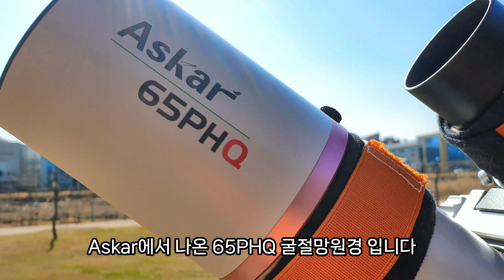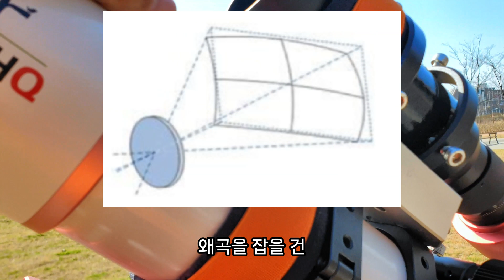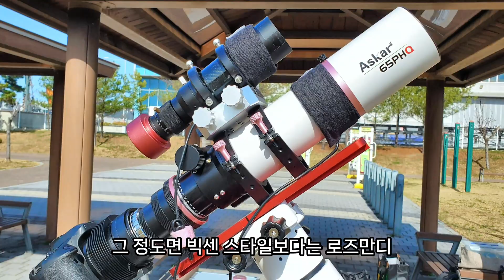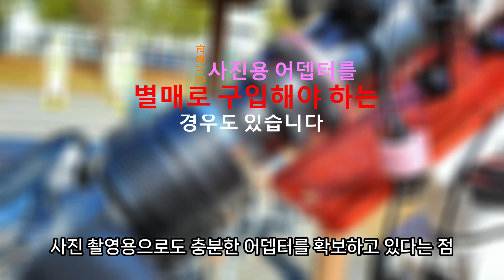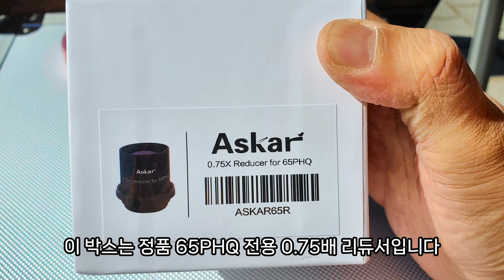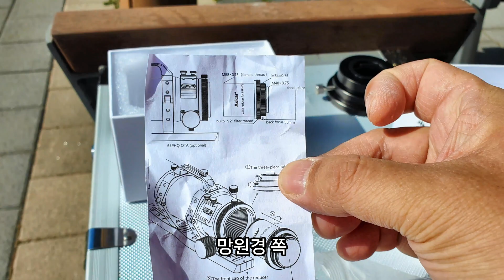아스카 65PHQ 천체사진용 망원경 소개 및 첫인상 | 천체사진 | 천체망원경 | askar | quintuplet | astrograph | telescope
천체사진전용 Astrograph 망원경인 Askar의 65PHQ를 영입하였습니다. 망원경 소개 및 첫인상을 알려드리고자 영상을 남겨봅니다.

0:00 인트로
0:24 망원경 기본사양
1:09 표면은 분체도장 처리를 하였습니다
2:02 시판하는 제품과 다른점이 있습니다
3:40 망원경 어뎁터 및 T링을 소개합니다
4:44 핑크색 모델을 중고로 구입하였습니다
5:15 포커서의 견고함을 테스트해봅니다
6:16 포함된 악세사리 및 리듀서를 소개합니
8:15 마무리

감사합니다.

 • Dreams – Firefl!e...